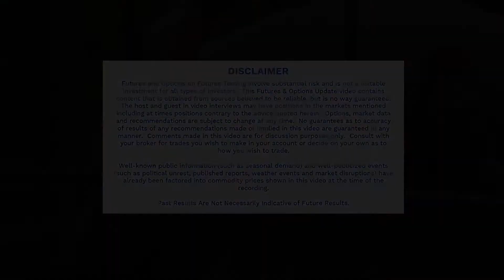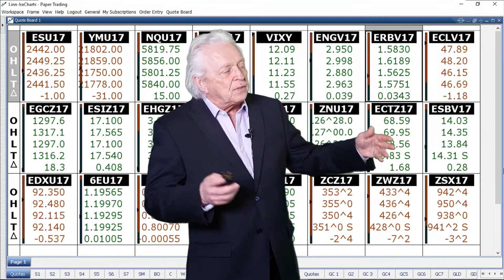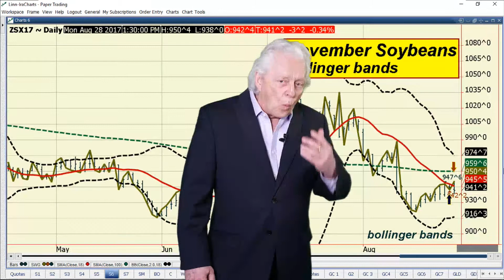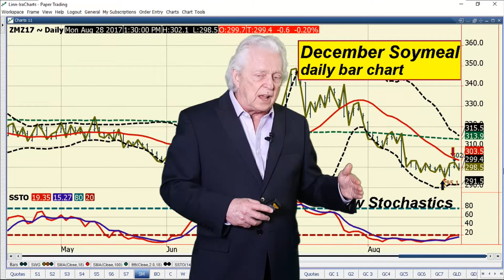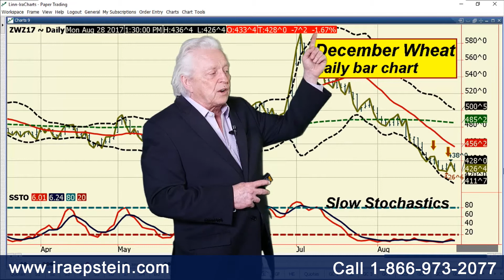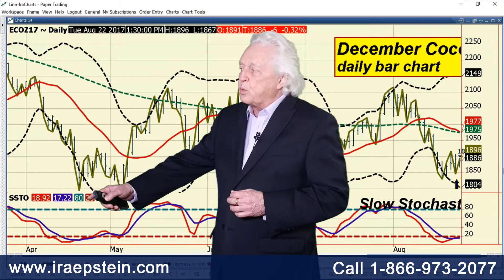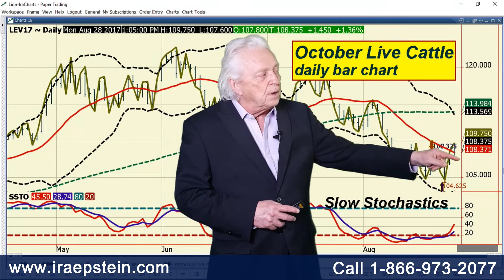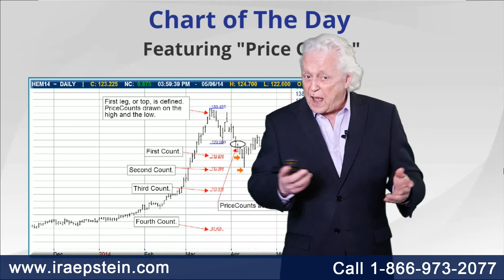Ira Epstein's End of the Day Agriculture Video 8 28 2017